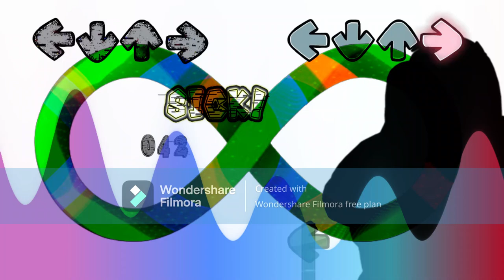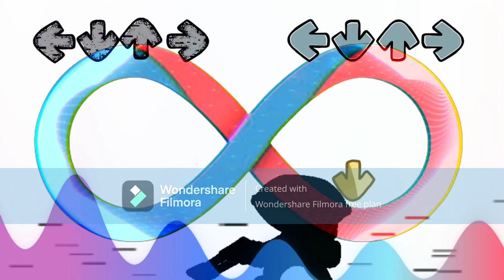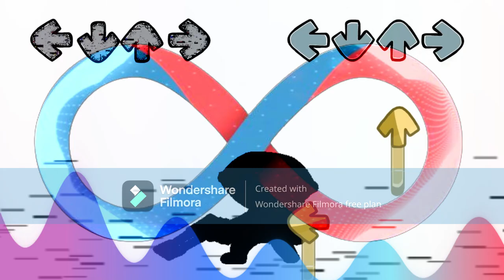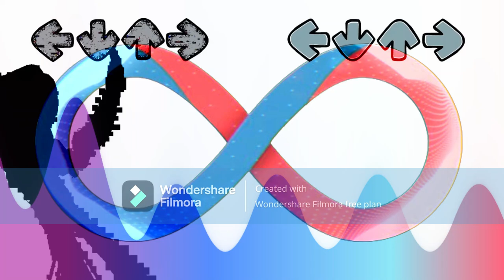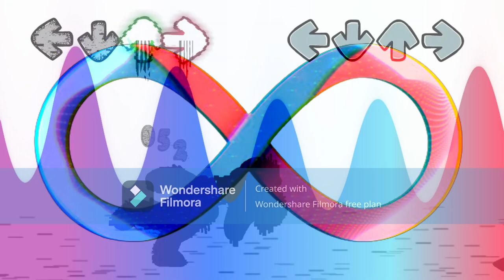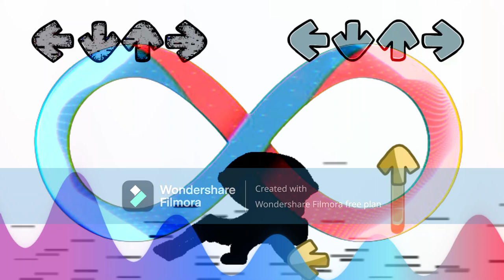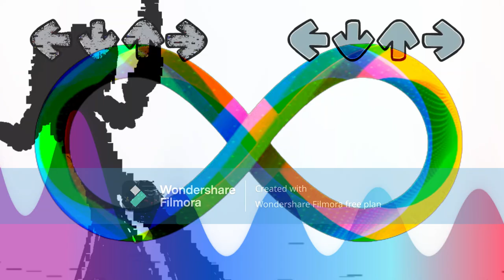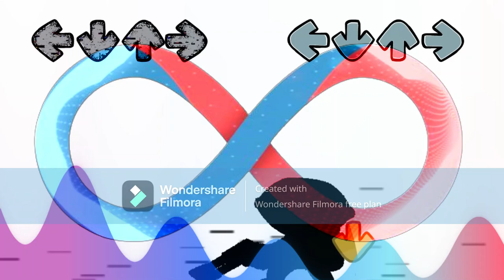Rotten Family/Welcome Home - Friday Night Funkin' [Full song] [1 hour]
Mod owners:

Crotheon - Original Gameplay/Concepts Songs/Animator/Artist/Old Coder
Dul - Animator/Artist
Ashish - Outside Artist
MiniSymba - Director
Weednose - Co-Director/Main Musician
ZuuNuzz - Co-Director/Artist/Promo Artist
Revenant - Original Concept Artist/Artist/Concept Artist
Bandit - Artist/Vocal Designer
Soldier - Charter/Concept Artist/Story Help
AlexTeaMan - Animator/Artist
King Daniel - Musician/Artist/Professional Drinker
Sad Grunt - Main Icon Artist
TheRealMessy - Musician
Crashy - Musician
MikeyKitten - Animator
Yoosuf Meekail - Musician
F4 - Animator/Artist
Conehat - Musician
Sapphire-Modder - Animator/Artist
majinbee - Artist
PizzaPogg - Artist/Musician
CheeseMaxi - Animator
ColdTea - Animator/Artist
KRM - Animator/Cutscene Artist
RVG - Charter/Artist
HotRacer652 - Charter
bigchungamong - Charter/Vocal Designer
ADA - Source Coder
Latter - Coder/Charter